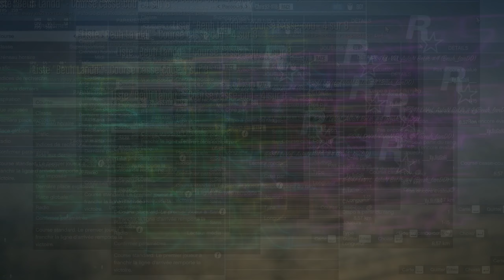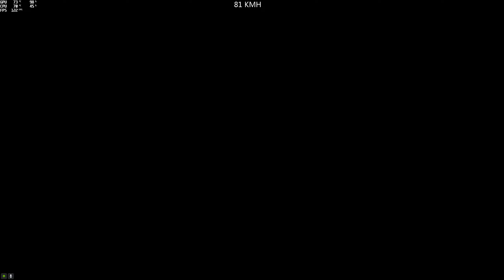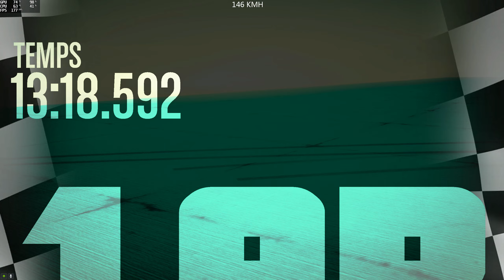(Asian) Level Asian Beuh #4 (Beuh_LanDD) (XA-21) [GTA 5 PC]